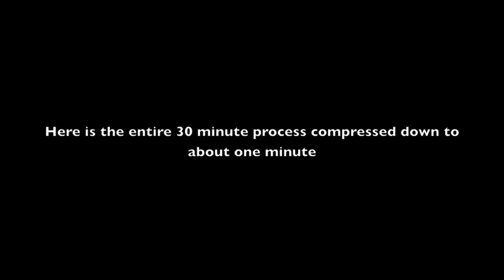Woodland Scenics Plaster Cloth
Creating scenery with Woodland Scenics plaster cloth is easier and faster than you might think.